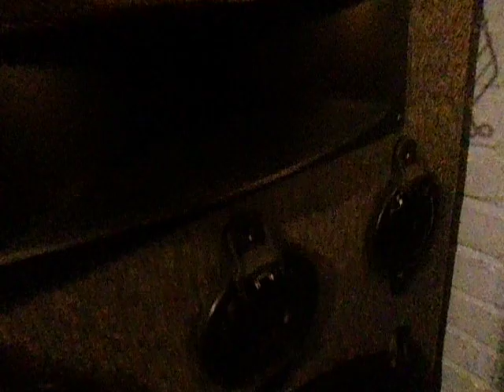my new giant speakers with 18s in it and a new tv